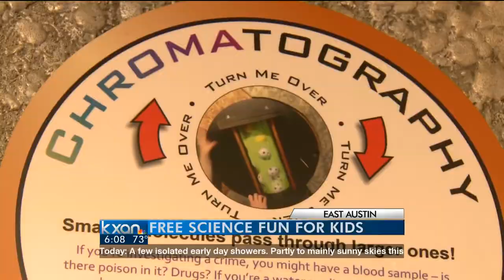Traveling science makes its way to Austin